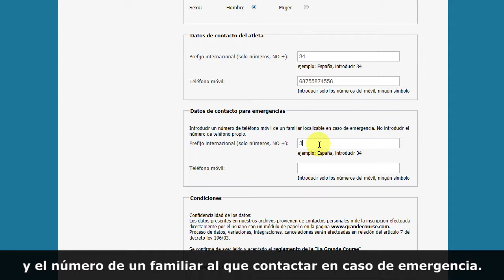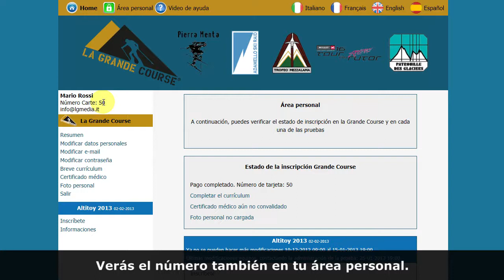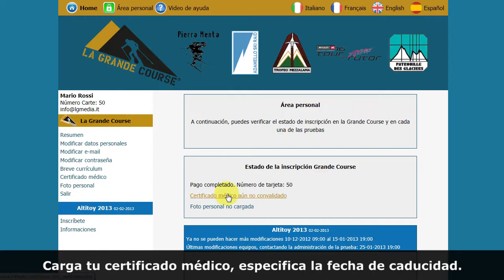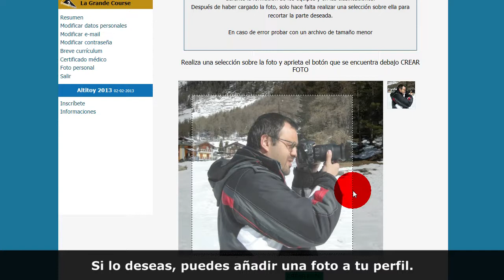INSCRIPCIÓN A LA GRANDE COURSE ADQUISICIÓN CARTE GRANDE COURSE - La Grande Course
La Grande Course
VIDEO DE AYUDA
INSCRIPCIÓN A LA GRANDE COURSE
ADQUISICIÓN CARTE GRANDE COURSE